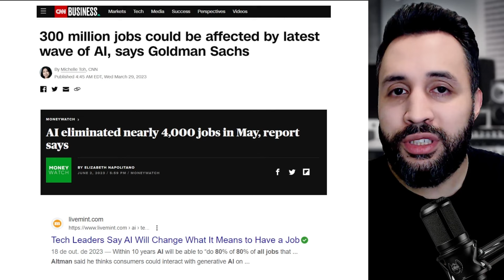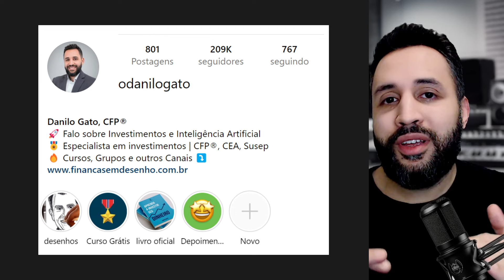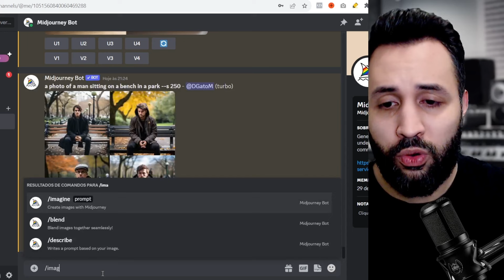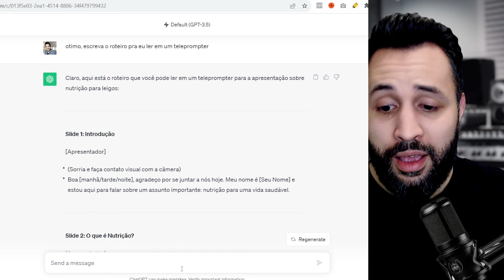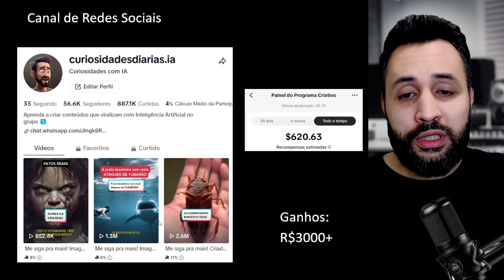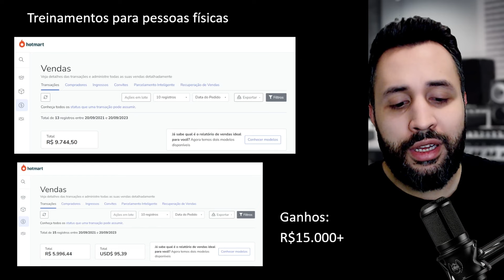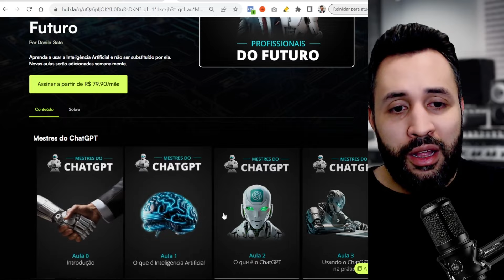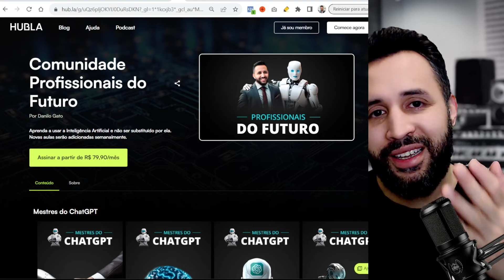Como ganhar dinheiro com Inteligência Artificial na prática e o que é Inteligência Artificial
Nessa aula aprenda o que é Inteligência Artificial e quais são as melhores formas práticas de ganhar dinheiro com ela na prática.

Acesse a comunidade de treinamentos de ferramentas de Inteligência Artificial "Profissionais do Futuro" no link abaixo: